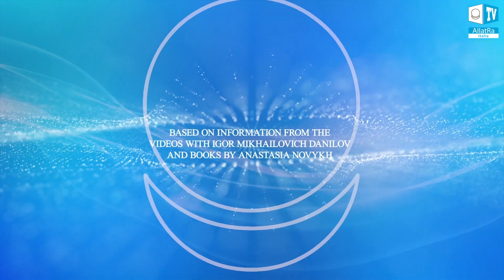Qual è il segno più attivo?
⚡️ IM: un certo suono ha un suo segno. Si può creare una combinazione di suoni che saranno percepiti da noi già al di là della coscienza. E ci entreranno de ntro fino a tal punto ed evocheranno l'emozione necessaria.
📚 Il libro è disponibile gratuitamente su